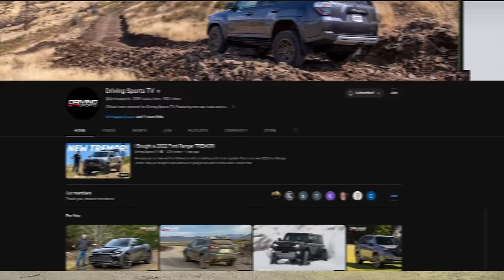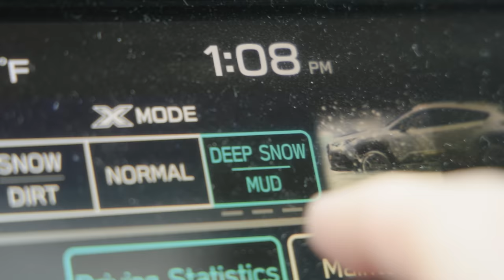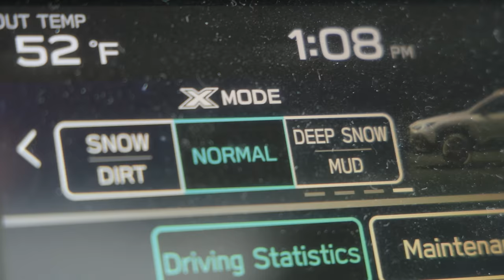We Bought a Gravel Pit! Subaru Crosstrek Wilderness and Polaris General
Welcome to the new Driving Sports TV Peninsula Proving Grounds, a former gravel pit that we're molding into the best place to new cars, trucks, SUVs, Crossovers, Side-by-sides and bikes (see our sister-channel Riding Sports TV).

Driving Sports produces exclusive automotive reviews, news and motor sports for broadcast, web, mobile and set-top boxes. Do not use our video content without permission. All rights are reserved.

Equipment used to make this video:
Canon R5
Canon R6
Canon 24-105mm f/4
BlackMagic Ursa 4.6k G2
Aputure Amaran AL-MW LED